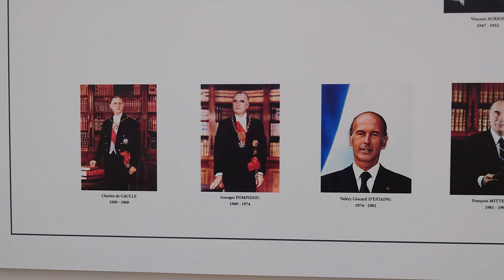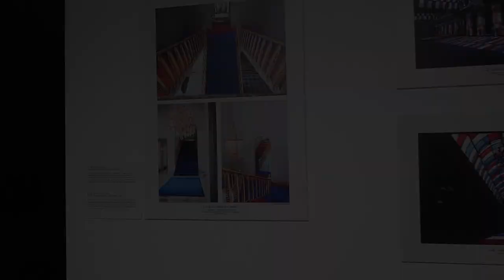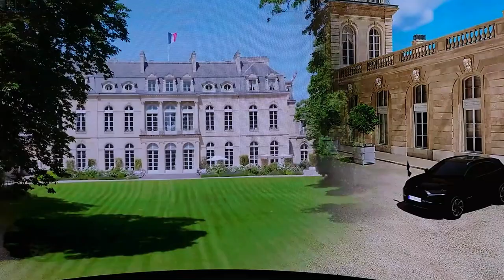VLOG | Maison Elysée Museum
La Maison Élysée takes a behind-the-scenes look at the palace and the many jobs that keep it running on a daily basis. Through videos and portraits, visitors discover the men and women who contribute on a daily basis to the running of this place. From housekeeping to the Republican Guard, each function is illustrated to reveal the extraordinary diversity and commitment of the teams working at the Élysée Palace.

The cabinet of curiosities is a veritable cabinet of curiosities displaying a collection of diplomatic gifts given and received by President Emmanuel Macron over the years. Each gift tells a unique story. Whether an artwork, a shared skill or an emblematic souvenir, these items illustrate the subtle art of diplomacy. They embody the cultural exchanges and links forged between France and other nations, reflecting the values of friendship and mutual cooperation.